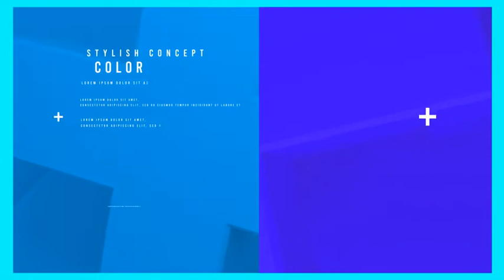3d Object Smooth Opene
3d Object Smooth Opene
17 Text

 3d-Rendering

 Video tutorial

 Aftereffects CS6 and above

 Duration : 00:37